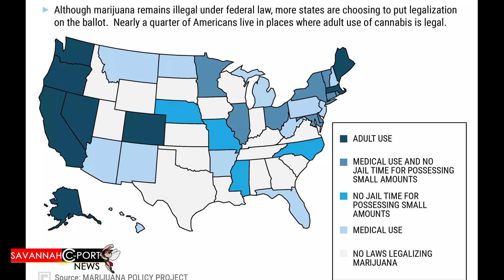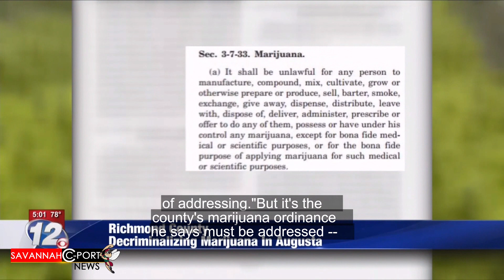The Decriminalization of Marijuana in the State of Georgia Coming Soon?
Atlanta mayor decriminalizes marijuana possession for an reduced fine & no jail time. CBD oil for patients with illnesses. What city is next in Georgia to decriminalize weed?